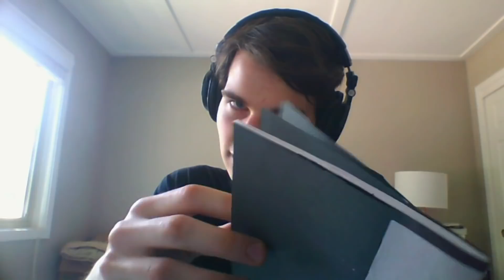Philosophy of Language ASMR: Gottlob Frege's Sense & Reference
Hello all, and welcome to my first video!

As I mentioned in the video, this channel will probably center around philosophy for the time being at least, please do let me know in the comments if there's anything you'd like to learn about or anything you think I could do to improve my videos!

P.S. I know the thumbnail is of his logic which isn't the direct topic of this video, so if any Frege nerd has a better thumbnail suggestion, send it my way.